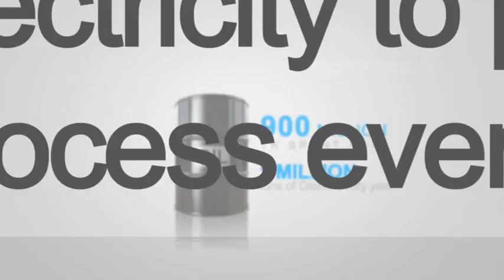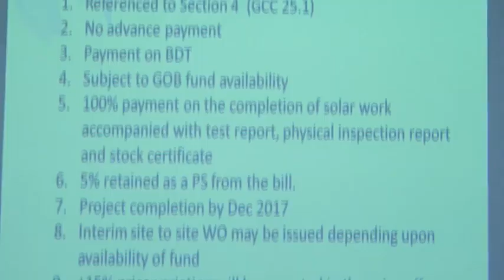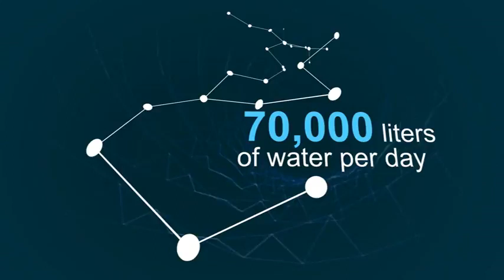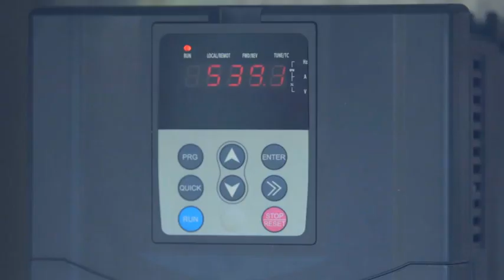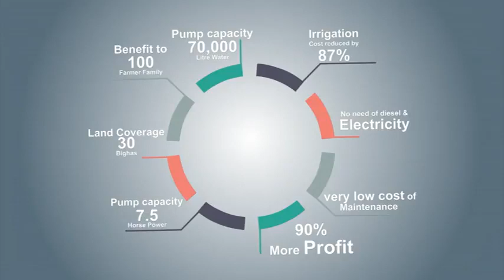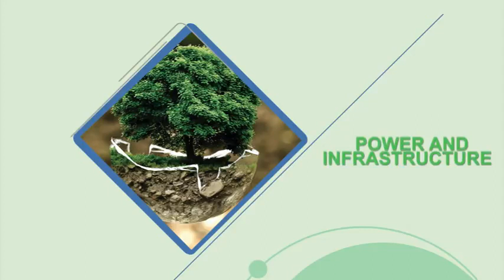Base Technologies | Corporate Documentary | Bullhorn